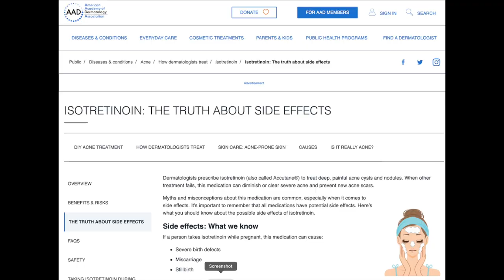Isotretinoin for Rosacea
HD 1080p Are you considering isotretinoin for your rosacea?  Watch this trailer.